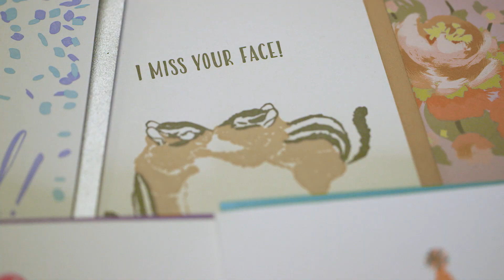Letterpress company increases click-through rate with Mailchimp product recommendation automation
Smudge Ink, a letterpress company, found their unique feature combo with Mailchimp product recommendation and abandoned cart automations. With Mailchimp automations, they saw increased overall engagement and click throughs, which resulted in more sales.

Mailchimp automations help businesses send the right message to the right people at the right time. Without having to do the work everytime, automations aid the building of your brand, selling more stuff, and boosting scustomer loyalty. Here is where you can learn more or get started